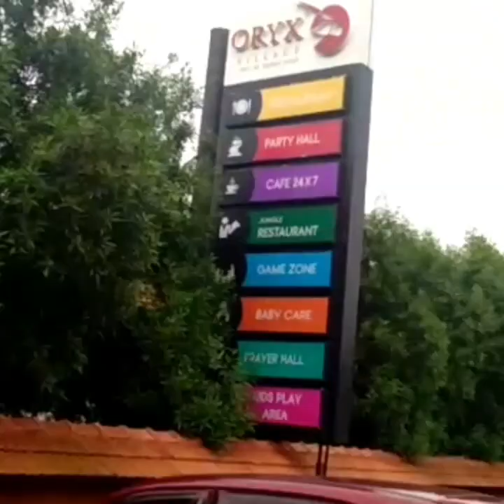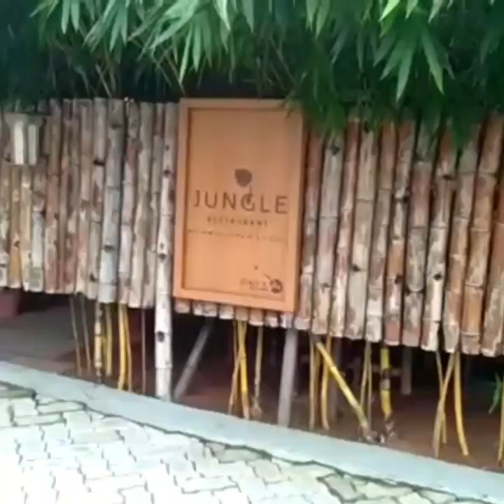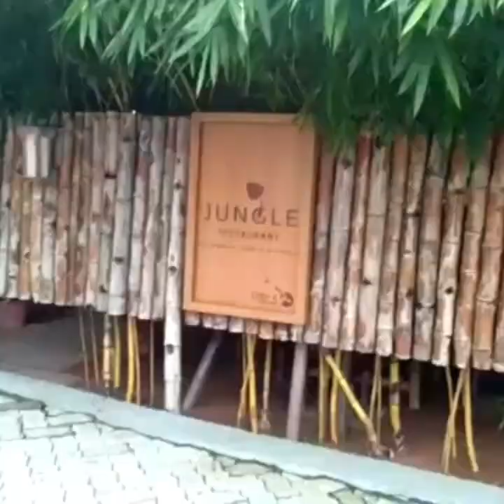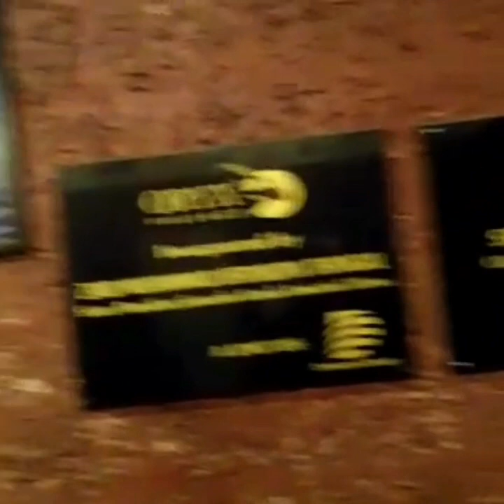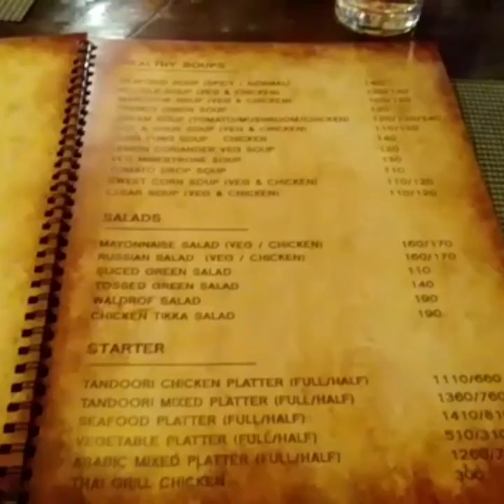DINNER AT ORYX VILLAGE/OUR WEEKEND VLOG